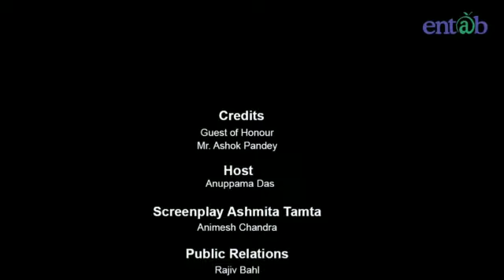How to avoid making mistakes in life | Ashok Pandey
Ashok Pandey, Director, Ahlcon Group of Schools at EdTalks speaks about how can one avoid making mistakes in life.
He tips how we can avoid making mistakes.
ways to avoid making mistakes.
He talks about the need to rethink before making a decision.
Need for introspection.
how to stop making mistakes at work.
how to decide life goals?
he gives self-improvement tips to students
He emphasises students, parents and teachers to rethink before making any decision.

Entab CampusCare EdTalks is an intiative by Entab to bring out the story of struggle, efforts and successes of educators